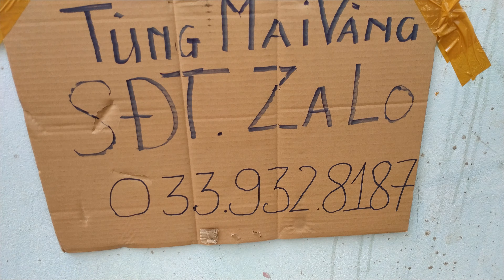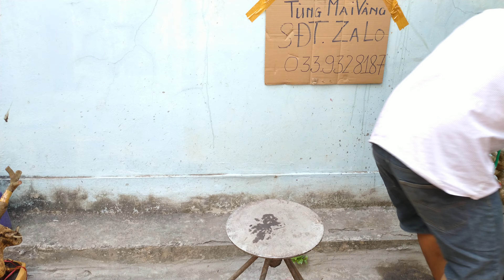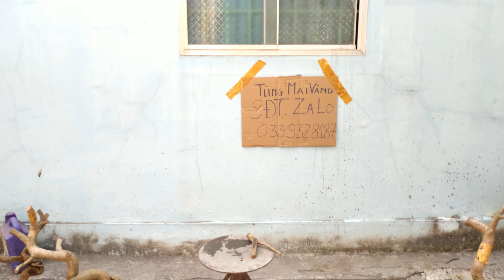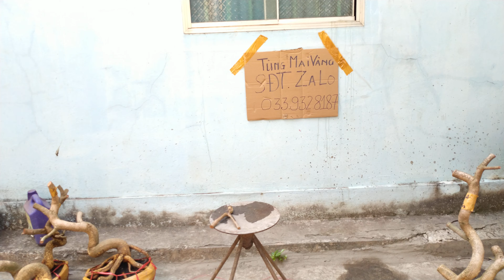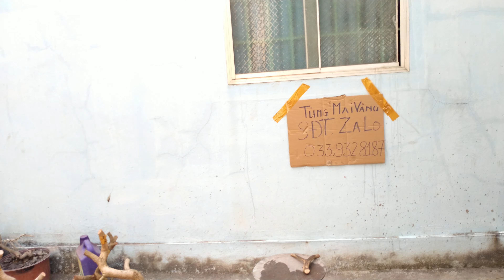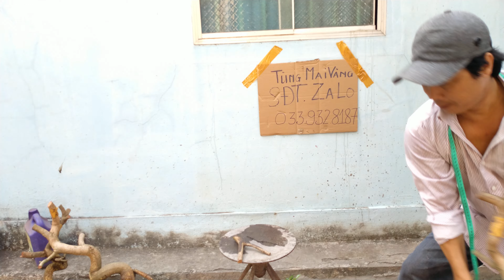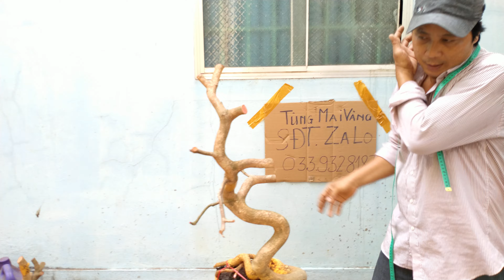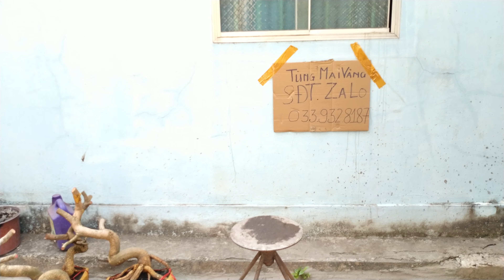Giá rẻ mai đẹp cô chú hợp nhãn giao lưu với Tùng nha (24/3)tungmaivang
👉chào mừng quý vị đến với kênh tùng mai vàng  chuyên báo  giá phôi mai chợ gạo.
👉Nay em có  một  số  phôi mai vàng  đê đẹp  giá  hợp lý  xin giới thiệu đến quý vị tham khảo
👉xin hẹn gặp  lại  quý  vị  ơ video báo giá mai vàng tiếp theo sớm  nhất.